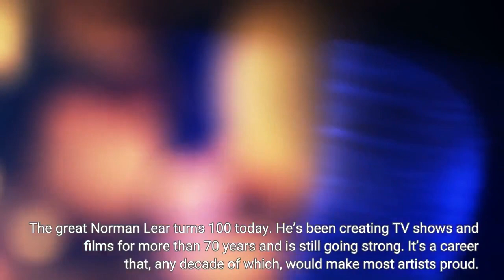Norman Lear At 100 His Legendary Life And Career In 100 Photos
The great Norman Lear turns 100 today. He’s been creating TV shows and films for more than 70 years and is still going strong. It’s a career that, any decade of which, would make most artists proud. Among his producing credits are such all-time TV classics as All in the Family and The Jeffersons. Lear wrote for Jerry Lewis and Dean Martin, Andy Williams and many more. He was an EP on the features Fried Green Tomatoes and The Princess Bride. He’s won five Emmys — most recently in 2019 — and two Peabodys, was awarded the National Medal of Arts, received a Kennedy Center Honor and and was awarded the Air Medal after flying 52 missions in a B-17 during World War II. Click on the photo above to see a gallery of it all.